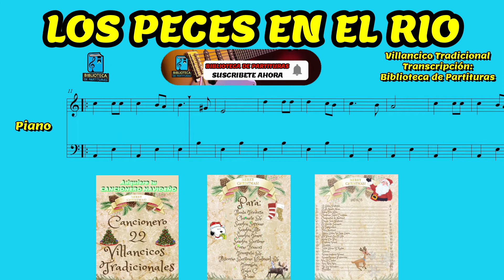🎼 LOS PECES EN EL RIO (Piano) - Biblioteca de Partituras - "Partituras De Estudio Individual" 🎺